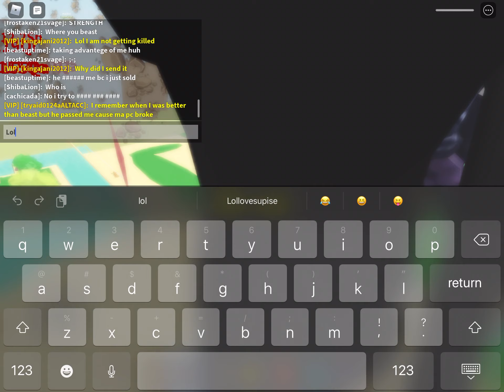Playing lift sim part 3 (read description )🙏🏾🙏🏾🙏🏾🔥🔥🔥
Part three of the simulator I can’t believe I actually got up to the on the skin in the game that I really really really wanted how do you look so cool don’t forget to subscribe and turn on notification bells share and like because the notifications it means that you will see when I making a new video guys so always turn on notification bell and subscribe because then you can turn on notification bell and not forget to watch all of my videos even this one so that’s why you should because it’s the best game ever and I am the best king